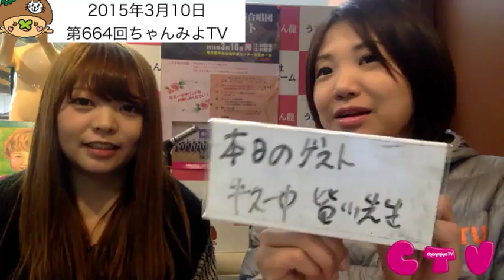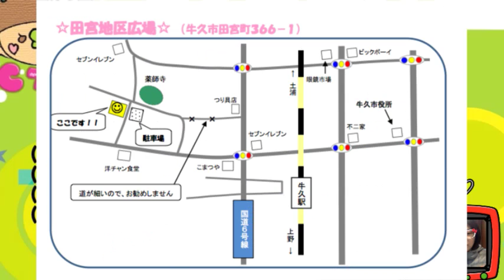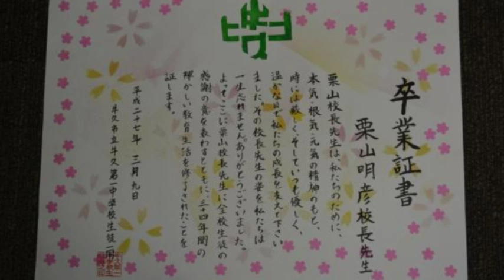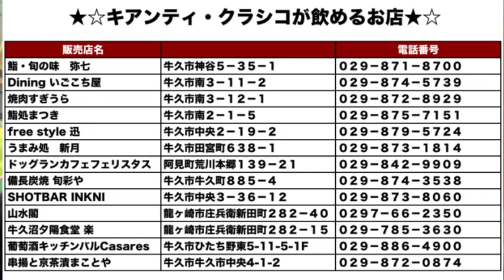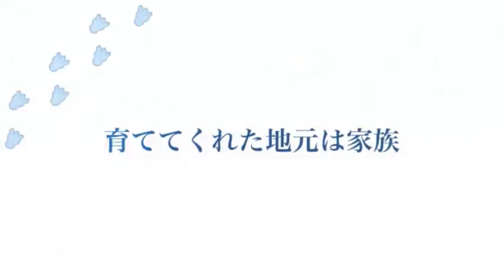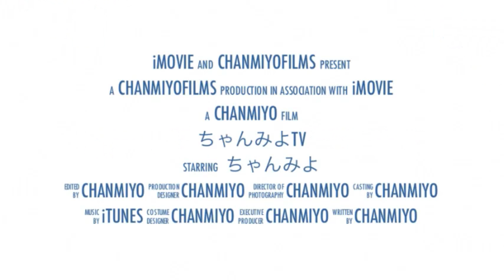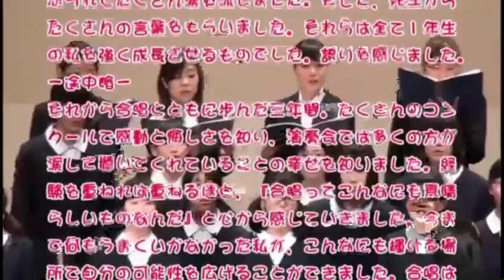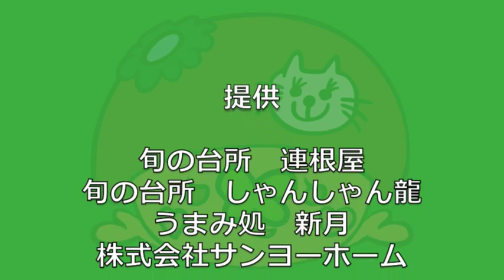youtube video #-F3bm1_ZmgM